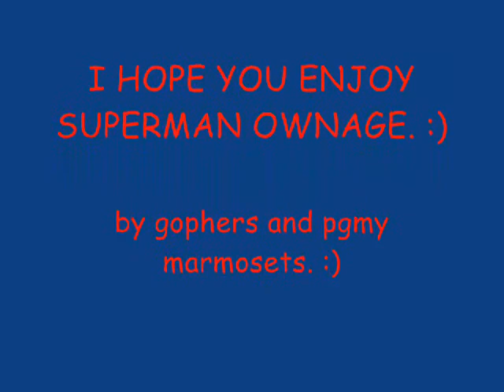Gophers for the win! (a cute movie)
ZOMG IT'S A GOPHER!  Cute movie I made
while I was bored. Srsly.  Kay, I'll stop talking in l337 xD

Anyways, hope you enjoy it.  Quite short too.  Thanks for your time!